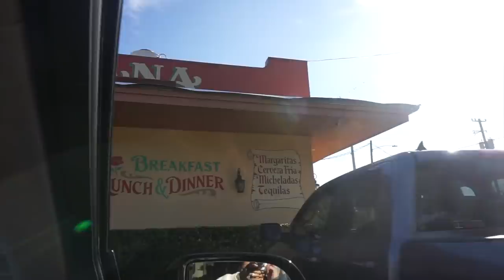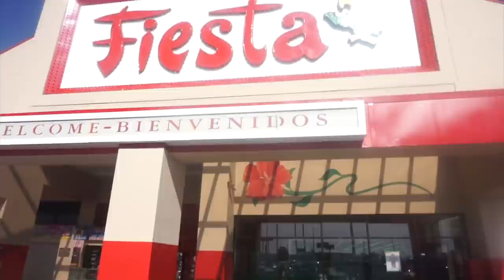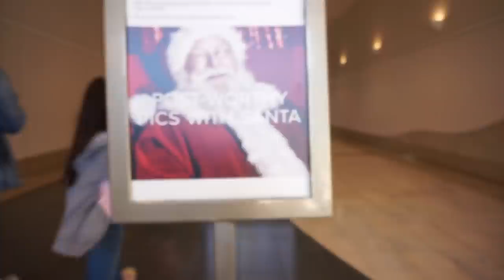PREPARING FOR OUR GENDER REVEAL (LUCIANOTV WEBISODE)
PREPARING FOR OUR GENDER REVEAL
 (LUCIANOTV WEBISODE)

ENETER TO WIN CASH PRIZES AND GIVE AWAYS AT LUCCIGANG.COM